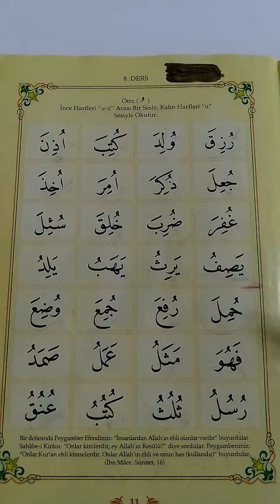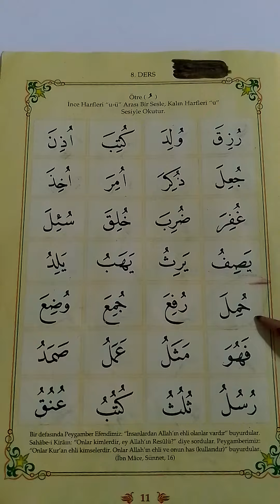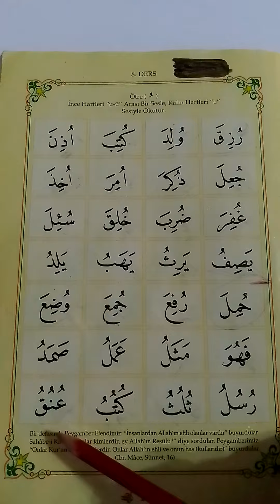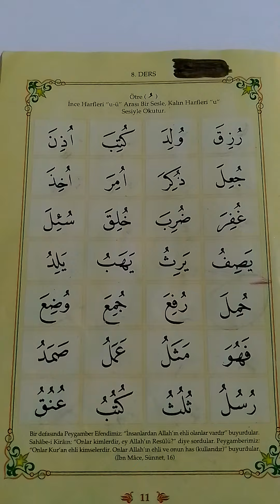ELİF BÂ 8.DERS :ÖTRE